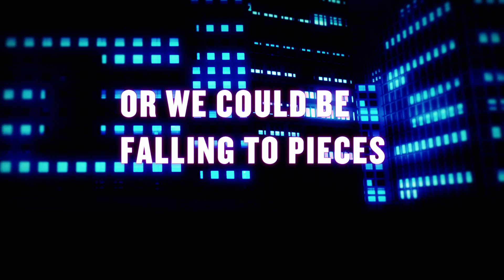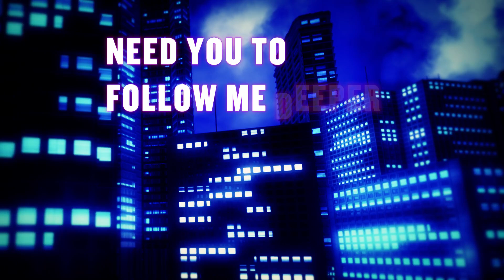RedMoon - Only Us (feat. Jonny Rose)